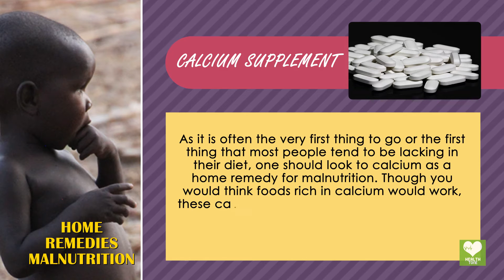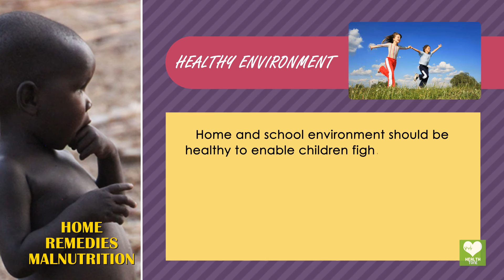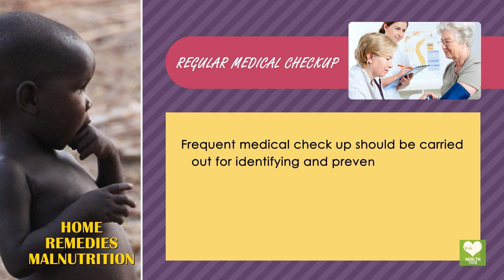Remedies For Malnutrition (कुपोषण) | Health Tips | Educational Video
Malnutrition or malnourishment is a condition that results from eating a diet in which nutrients are either not enough or are too much such that the diet causes health problems. It may involve calories, protein, carbohydrates, vitamins or minerals. In this video you will learn what are the remedies for Malnutrition.